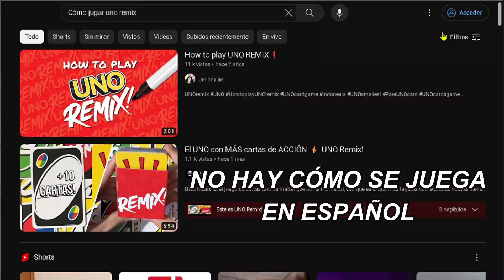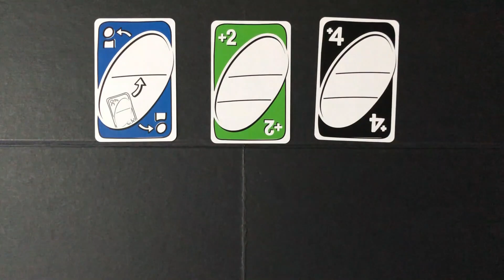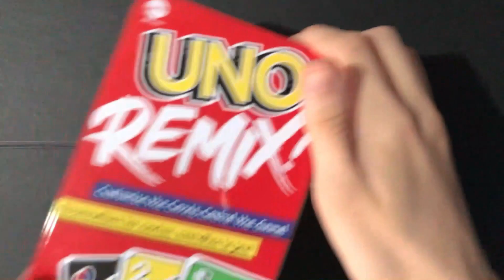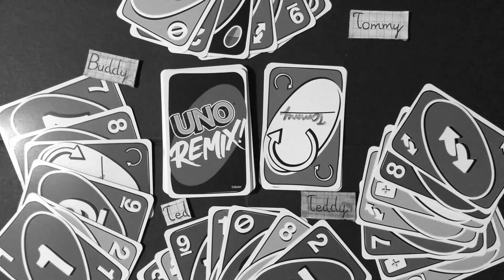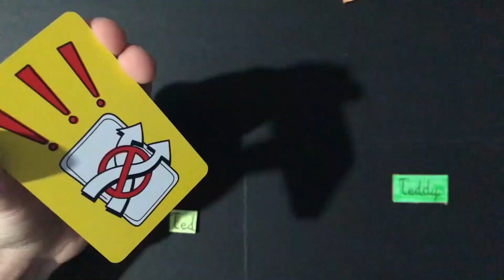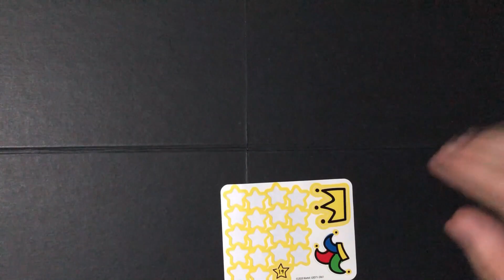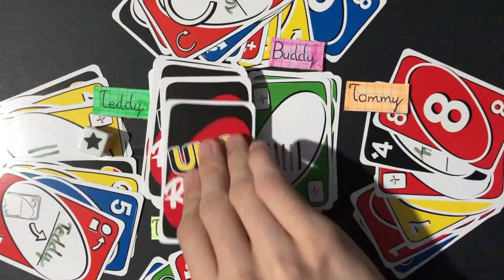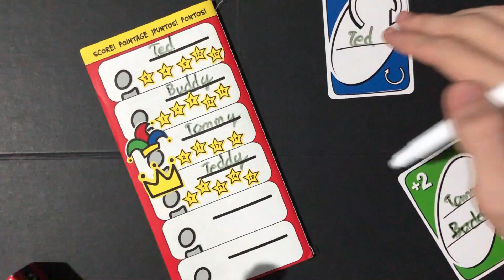Cómo jugar uno remix desde 0 en Español (el UNO más extraño 0_o)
Este es un video para que aprendas a como se juega UNO remix; de inicio a fin, todo por TedUno, el canal donde solo hay uno!

Capítulos:
00:00 Inicio
00:24 Tipos de cartas
01:03 Contenido de UNO Remix
02:25 Cartas de acción nuevas
08:04 Fase de preparación
12:25 Fase de juego
17:37 Ronda de práctica 2
19:26 Ronda final
24:55 Coronar campeón y bufón